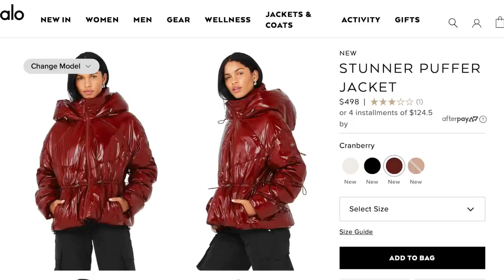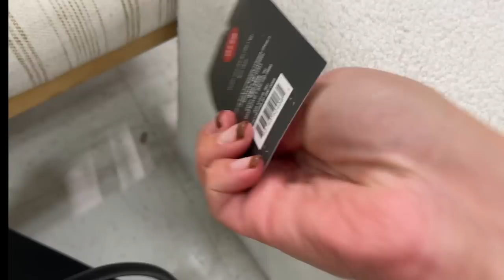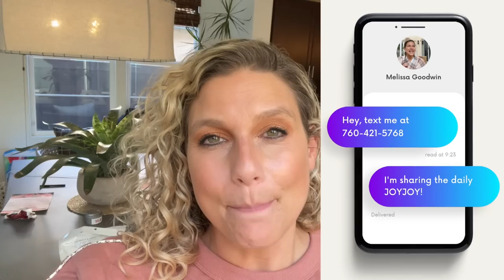WHEN LIFE TESTS YOU: Social Media Update, Target Shop with Me, & More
Here’s more info on everything we talked about in the video:
1 - HM - sold out but here's an alternative:
zip up
2 - Anthropologie Shacket
Target:
3- Red puffer short version
Red puffer long version!
4- Sweater poncho
5- Quilted Set Top
Quilted Bottom
6- Beige hoodie
Beige joggers!
7- Colsie plaid set top
SKIMS dupe bra
SKIMS dupe shorts

Red Mugs
Plaid collection
Snowflake dish: not available online yet
CB2 dupe pouf

My Lipstick:
650 (base color)
657 (line the lips)